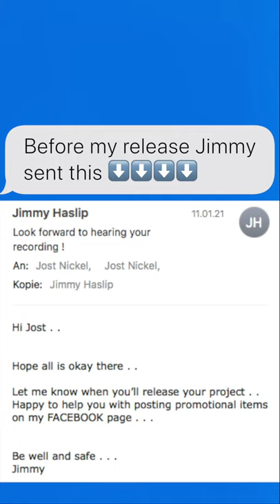Jost Nickel - Jimmy Haslip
This is bassist Jimmy Haslip.
Wikipedia: "In addition to the Yellowjackets, he has worked with Jeff Lorber, Eric Marienthal, Bruce Hornsby, Rita Coolidge, Gino Vannelli, Kiss, Tommy Bolin, Allan Holdsworth, Marilyn Scott, Chaka Khan, Al Jarreau, Donald Fagen, and Anita Baker."
Also, he plays on two songs of my album ⚡️❤️